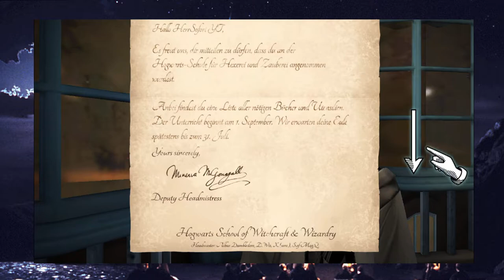Harry Potter: Hogwarts Mystery Vorstellung / Gameplay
Heute zocken wir das brand neue Harry Potter Mystery an!